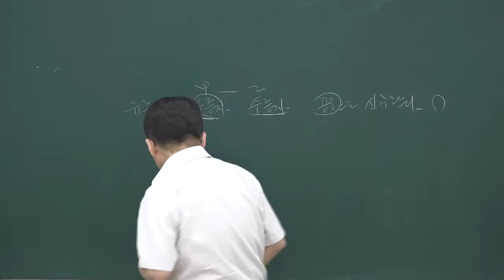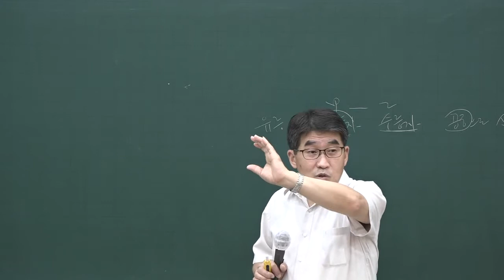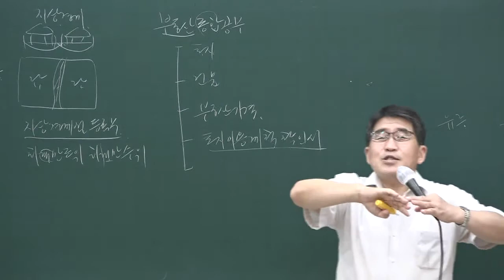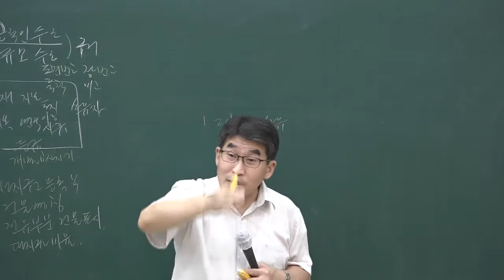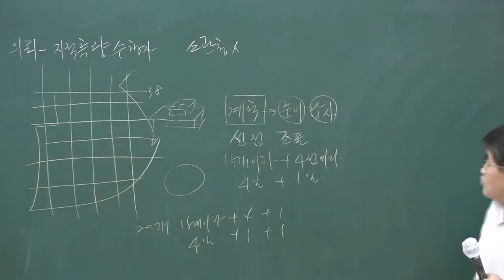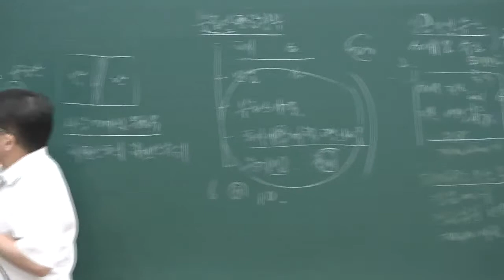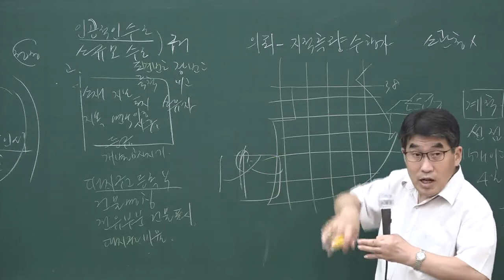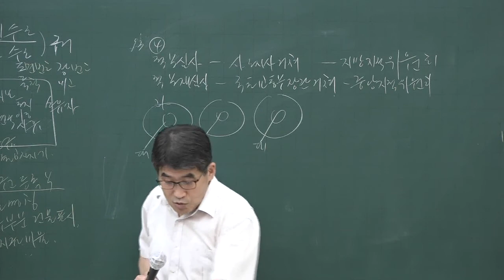[공전무] 2020년 공인중개사 부동산공시법 동형모의고사 9-1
[공인중개사 전부 무료 인강] 2020년 공인중개사 동형모의고사과정 부동산공시법 [김동인교수]